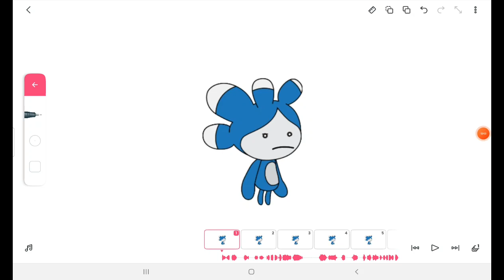tera and giga is recording something!